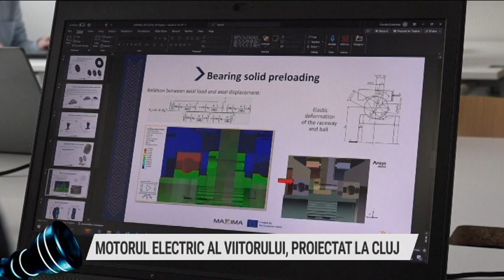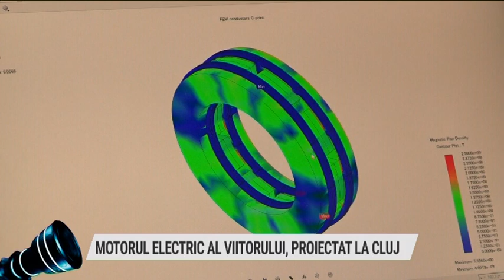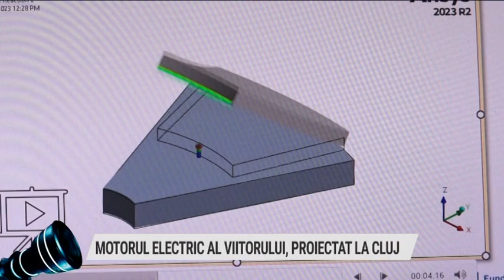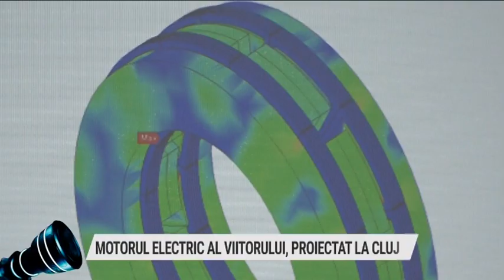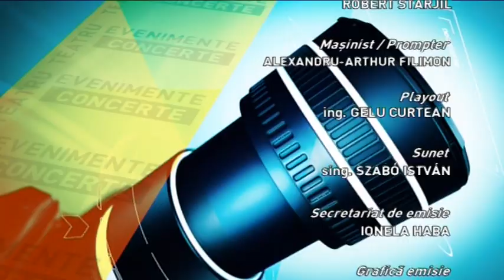PRIM-PLAN OBIECTIV, 22 februarie 2024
Invitati:
ec. MARIANA SĂLCIUAN, director executiv, Casa Județeană de Pensii Cluj/
dr. ANA-MARIA ZANFIR, medic primar chirurgie vasculară, SCJU, Cluj
Teme:
AJUTORUL DE DECES
CUANTUMUL AJUTORULUI DE DECES
7.567 LEI ÎN CAZUL DECESULUI ASIGURATULUI SAU PENSIONARULUI
3.784 LEI ÎN CAZUL DECESULUI UNUI MEMBRU DE FAMILIE AL ASIGURATULUI SAU PENSIONARULUI
ACTELE NECESARE PENTRU ACORDAREA AJUTORULUI DE DECES
BILETE DE TRATAMENT BALNEAR
CRITERIILE DE ACORDARE A BILETELOR DE TRATAMENT
LEGEA 360/2023 PRIVIND SISTEMUL PUBLIC DE PENSII/
CAMPANIA ”DIN GRIJĂ PENTRU TINE!”OFERĂ CLUJENILOR CONSULTAȚII DE BAZĂ ȘI ECOGRAFII GRATUITE
INVESTIGAȚII MEDICALE GRATUITE, OFERITE CLUJENILOR
25-27 februarie, între orele 10.00 și 17.00, la BT Arena
ZECI DE MEDICI SPECIALIȘTI ȘI ASISTENȚI MEDICALI VOLUNTARI VOR EFECTUA INVESTIGAȚII MEDICALE GRATUITE
Moderator: CORINA IONUȚ
Producător: ADRIANA VITAN